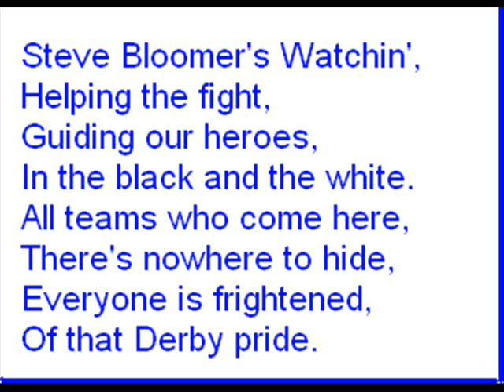steve bloomer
derby pics to the steve bloomer song